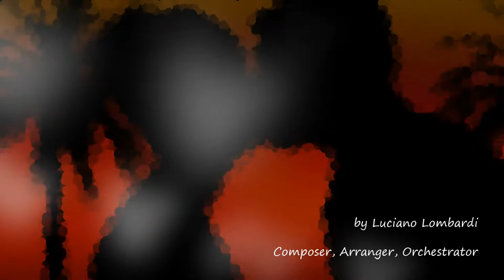Film Scoring Demo (Music for Cinema & TV) - Luciano Lombardi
Short collection of film scoring samples.
Romance, intimate love, fantasy, mystery, action, dark, drama, suspense, supernatural, mystic, grandeur, haunting.
Soundtrack and music demo. Composing for Cinema & TV.

Music composed, orchestrated and performed by Luciano Lombardi
Video produced by Luciano Lombardi